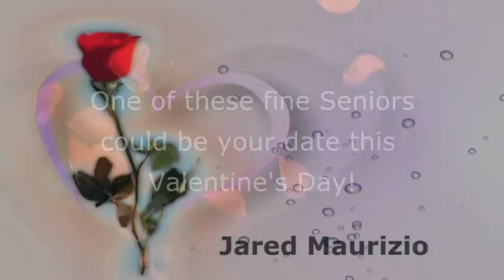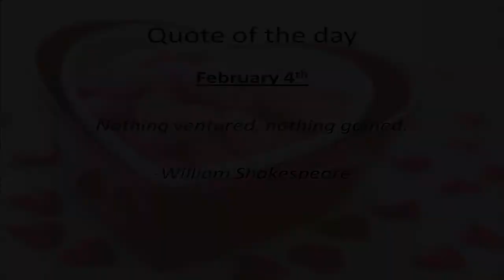February 4, 2015